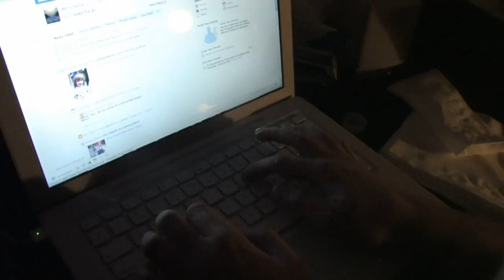Smear V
Horror strikes at the worst of times and one man must make a sacrifice...(an improvised movie by bryman and reid)